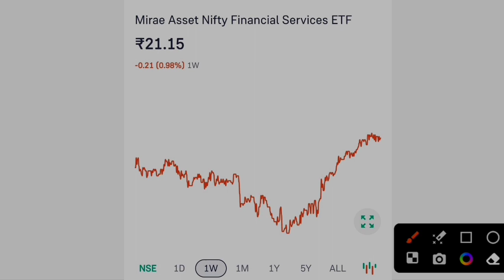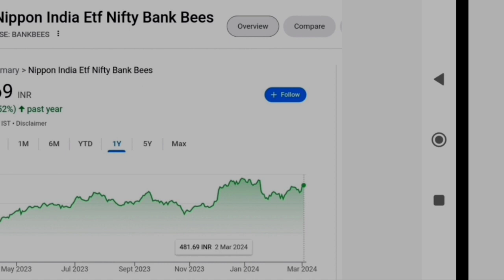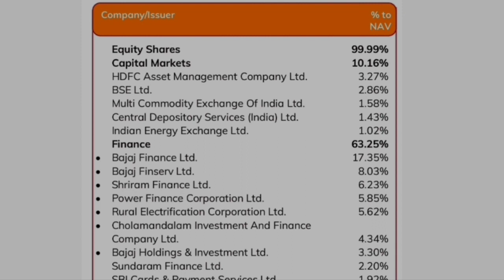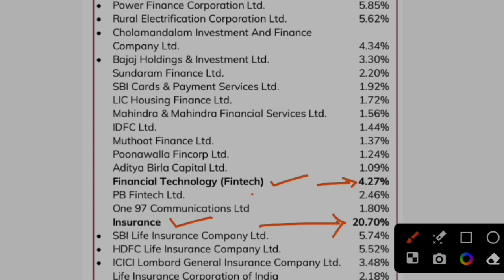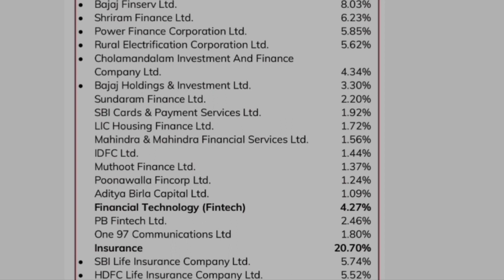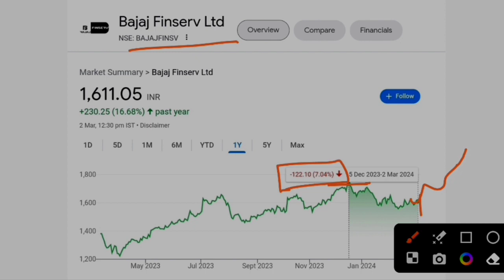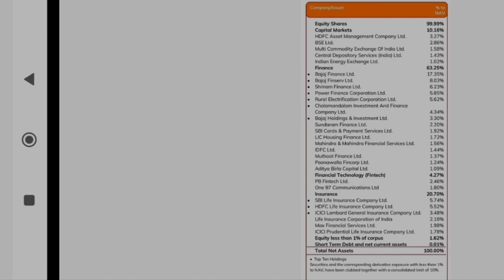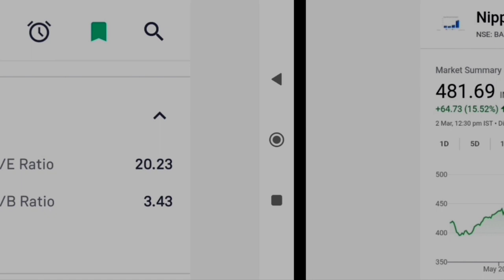financial services etf में निवेश का मौका | bank bees vs financial services ETF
👉Open a free Demat Account on Groww App

👉Open Demat Account on Zerodha App

your queries-:
financial services etf
best etf in india
nifty bees for long term investment
types of etf
etf trading
nifty bees swing trading strategy
etf strategy
IT bees etf
bank bees etf
stock market
stock market news
investing
financial news
business news
market analysis
finance stock
investment
share market
passive income
stock market analysis
market news